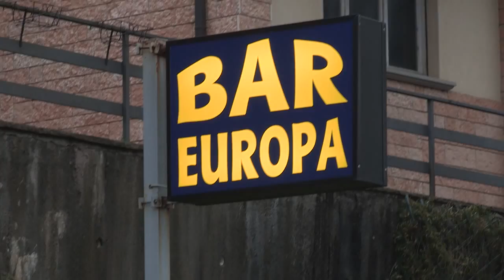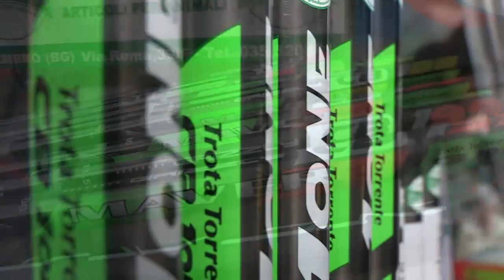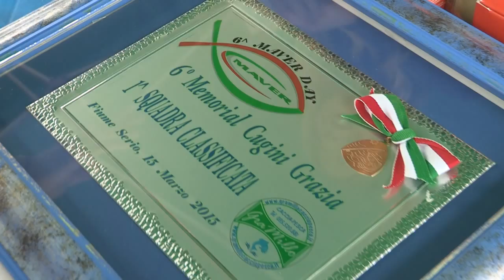maver day val seriana 2015